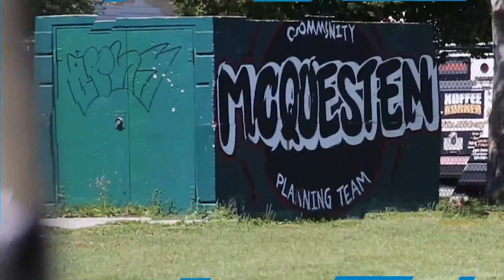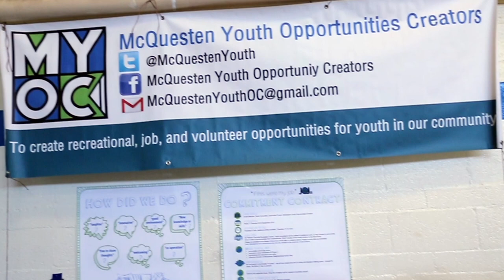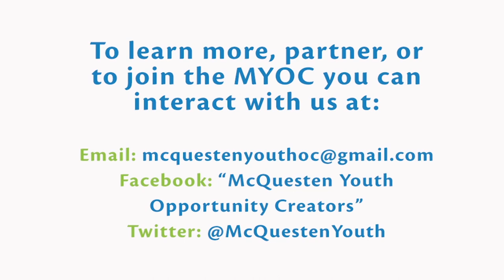The Story of the MYOC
The McQuesten Youth Opportunities Creators Story